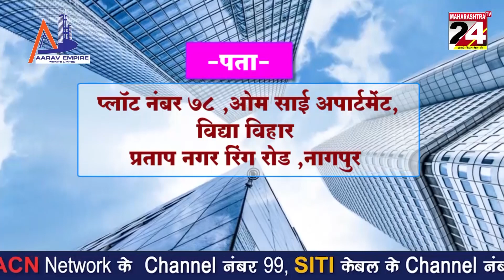संगमनेरच्या गाईची राज्यात चर्चा ; शेतकरी मालामाल | 13 jan 2022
प्रगतशिल शेतकरी  बनले लखपती  | 13 jan 2022